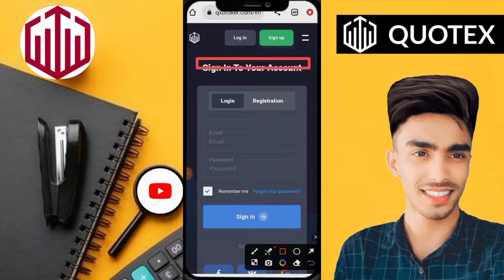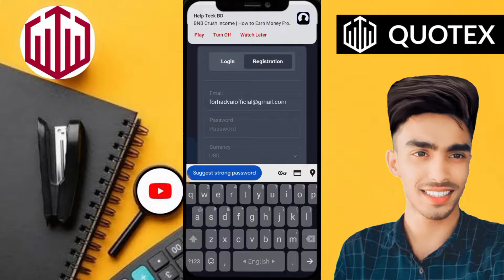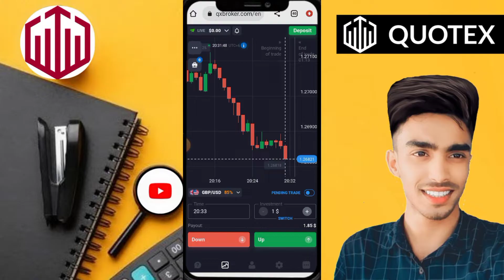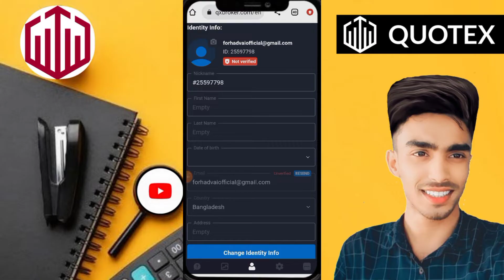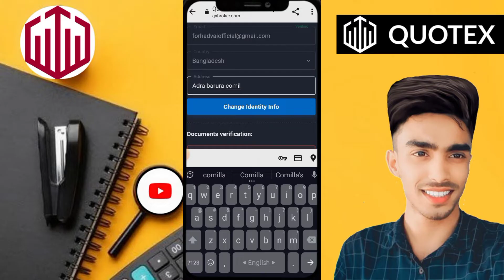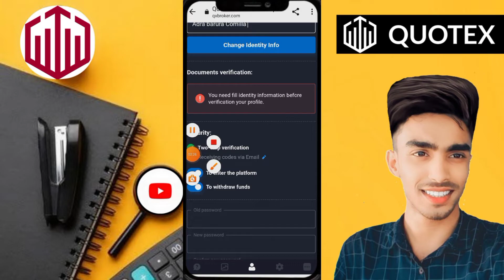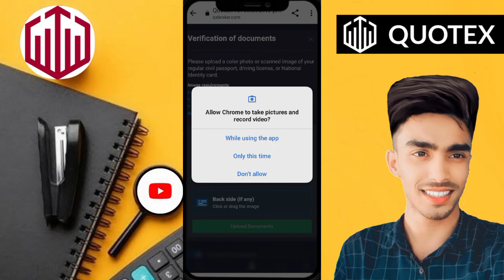qutex trade quotex trading bangla forex trading bangla forex account create quotex trading mobile